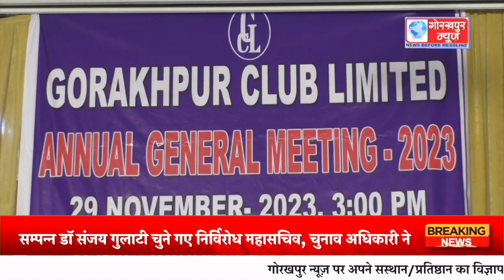गोरखपुर क्लब की नई कार्यकारिणी का चुनाव बुधवार को हुआ शकुशल सम्पन्न, डॉ संजय गुलाटी चुने गए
गोरखपुर क्लब की नई कार्यकारिणी का चुनाव बुधवार को हुआ शकुशल सम्पन्न, डॉ संजय गुलाटी चुने गए निर्विरोध महासचिव, चुनाव अधिकारी ने सभी पदाधिकारी को कल्ब को नई ऊंचाइयों को आगे ले जाने की दी शुभकामना